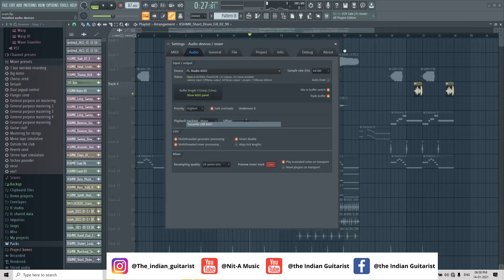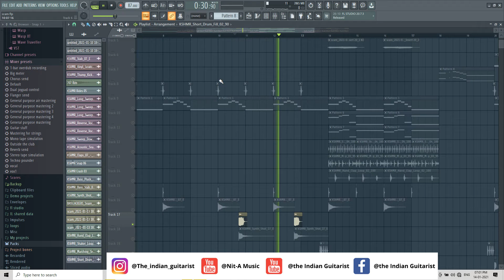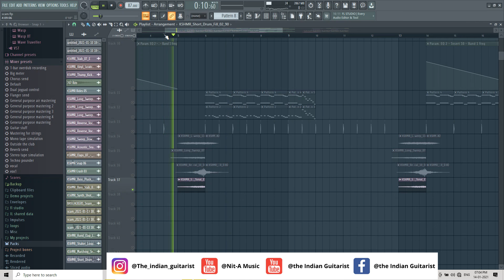Scam 1992 theme song FL studio || Nitin Nischal (Nit-A)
The Indian Guitarist | Nitin Nischal (Nit-A)
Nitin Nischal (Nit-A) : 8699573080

(Not Allow To Reuse)
© All Copyrights Reserved To The_Indian_Guitarist & Nit-A Music

.Scam 1992 theme song Fl studio - scam 1992 theme song breakdown in fl studio|| breakdown of scam 1992 theme|| dj shirish||.

this is the flstudio tutorial of scam 1992 theme song...

deconstruction in fl studio of scam 1992 theme song..

scam 1992 theme song in under 5 minutes | harshad mehta | fl studio 12 | stock plugins |. how to make scam 1992 fl studio. scam 1992 scam 1992 bgm scam 1992 review scam 1992 theme song scam 1992 theme scam 1992 ring tone achint thakkar scam 1992 web series trailer scam 1992 music scam 1992 harshad mehta story harshad mehta theme harshad mehta family harshad mehta interview scam 1992 theme song download mp3 scam 1992 imdb review scam theme song scam 1992 flp scam 1992 theme breakdown fl studio remake scam 1992 theme remake scam 1992 harshad mehta flp fl studio free flp. scam 1992 theme song breakdown in fl studio|| breakdown os scam 1992 theme|| dj shirish||..

 watch the genius with his mic-dropping dialogues in scam 1992 - the harshad mehta story  streaming now on sony liv... 🥺🥺😥😢scam 1992 unseen scene full hd heartmelt. best dialogues of scam 1992 | sonyliv | hansal mehta | pratik gandhi | applause.
 madhavan tries to get to the root of harshad mehta's 1992 scam but is stopped by his superior  who's hands were dirty in the system. harshad mehta was an indian stockbroker  well known for his wealth and for having been charged with numerous financial crimes  including the biggest securities scam of 1992 that shook up the country.

scam 1992 is the story about the 1992 scam orchestrated by harshad mehta  an indian stockbroker  well known for his wealth and for being charged with numerous financial crimes  including the biggest securities scam of 1992 that shook up the country.
 the recent series scam 1992 is based on harshad mehta's real life scam in 1992.
scam 1992 team in indianidol 12 |. set in 1980’s & 90’s bombay  scam 1992 follows the life of harshad mehta  a stockbroker who single-handedly took the stock market to dizzying heights & his catastrophic downfall.
 mahavan in scam 1992 - the harshad mehta story  streaming now on sony liv...
the biggest fraudster of scam 1992 🕵 the harshad mehta story | live hindi facts.
scam 1992 team in indianidol 12 rocking performance.

scam 1992 theme (official) - achint.  watch the story of harshad mehta's striking success and catastrophic downfall in scam 1992 - the harshad mehta story  streaming now on sony liv...
best dialogues of scam 1992 (part 2) | sony liv.